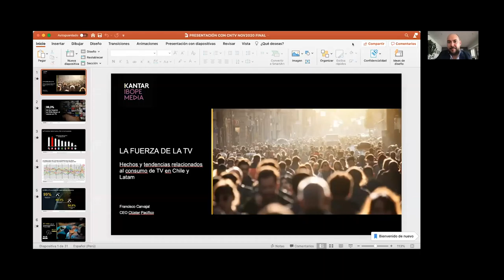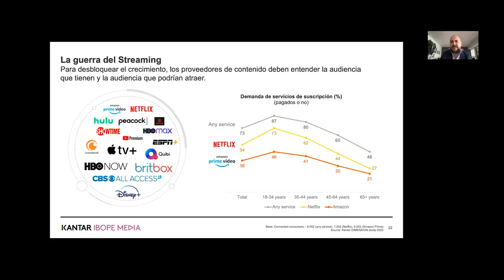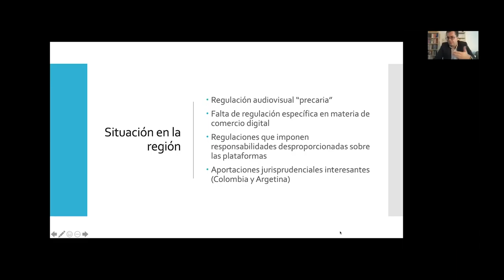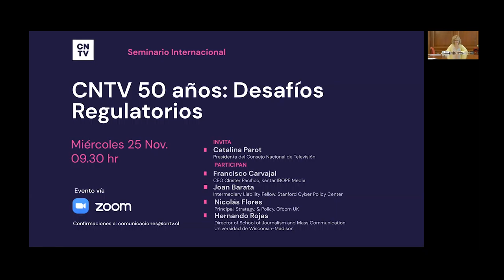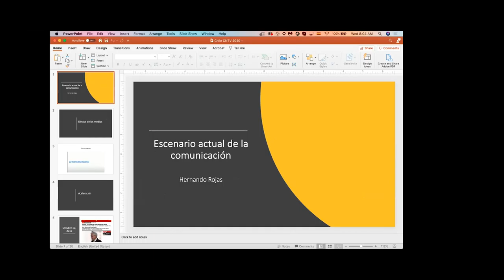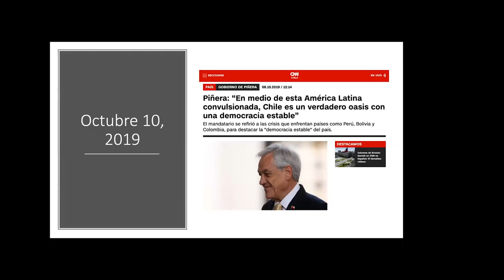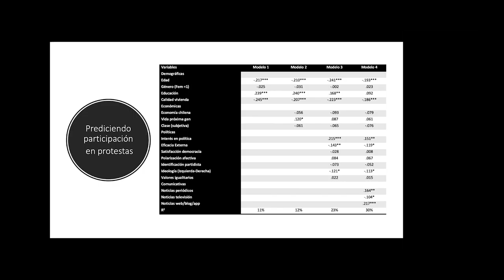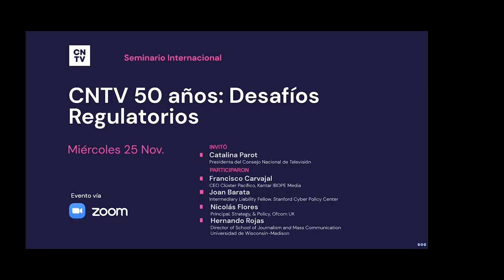Seminario Internacional "CNTV 50 años: Desafíos Regulatorios"